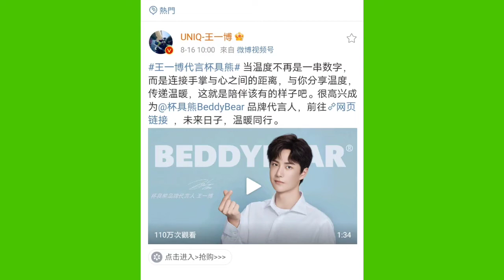恭喜 王一博 喜獲 杯具熊 Beddy Bear 品牌代言人